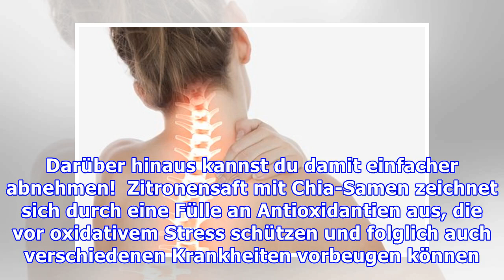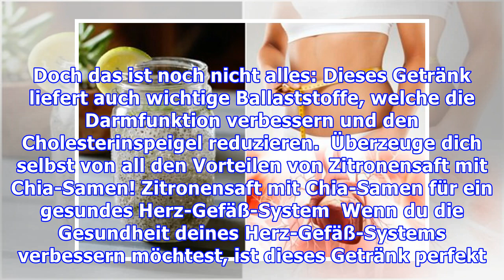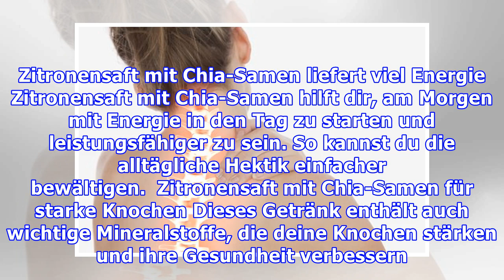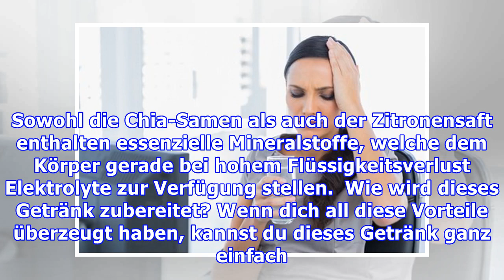Vorteile von Zitronensaft mit Chia-Samen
Vorteile von Zitronensaft mit Chia-Samen Du kannst dieses gesundheitsfördernde Getränk schnell und einfach zubereiten, um davon zu profitieren. Zitronensaft mit Chia-Samen ergibt ein ausgezeichnetes G...